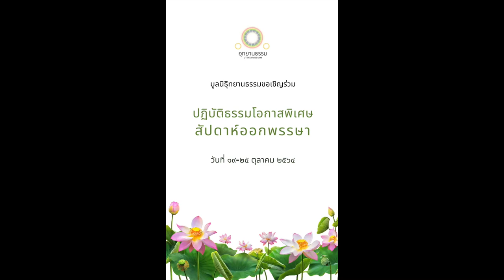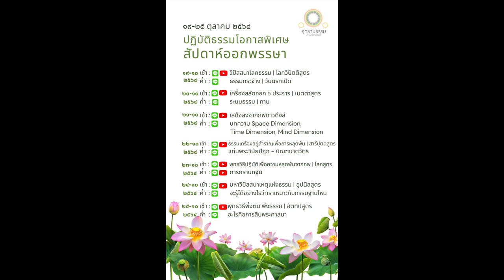มูลนิธิอุทยานธรรมขอเชิญร่วมปฏิบัติบูชาพระรัตนตรัย สัปดาห์ออกพรรษา ๒๕๖๔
ขอเชิญร่วมปฏิบัติธรรมโอกาสพิเศษ
สัปดาห์ออกพรรษา ๒๕๖๔

ตารางกิจกรรรม

๑๙-๑๐  เช้า : วิปัสสนาโลกธรรม | โลกวิปัตติสูตร
๒๕๖๔   ค่ำ  : ธรรมกระจ่าง | วันนรกเปิด

๒๐-๑๐  เช้า : เครื่องสลัดออก ๖ ประการ | เมตตาสูตร
๒๕๖๔  ค่ำ  : บทความ Space Dimension, Time Dimension, Mind Dimension

๒๑-๑๐  เช้า : เสด็จลงจากภพดาวดึงส์
๒๕๖๔  ค่ำ  : ระบบธรรม | ทาน

๒๒-๑๐  เช้า : ธรรมเครื่องอยู่สำราญเพื่อการหลุดพ้น | สารีปุตตสูตร
๒๕๖๔  ค่ำ  : แก่นพระวินัยปิฎก - บิณฑบาตวัตร

๒๓-๑๐  เช้า : พุทธวิธีปฏิบัติเพื่อความหลุดพ้นจากภพ | โลกสูตร
๒๕๖๔  ค่ำ  : การกรานกฐิน

๒๔-๑๐  เช้า : มหาวิปัสสนาเหตุแห่งธรรม | อุปนิสสูตร
๒๕๖๔  ค่ำ  : จะรู้ได้อย่างไรว่าเราเหมาะกับกรรมฐานไหน

๒๔-๑๐  เช้า : พุทธวิธีพึ่งตน พึ่งธรรม | อัตทีปสูตร
๒๕๖๔  ค่ำ  : อะไรคือการสืบพระศาสนา